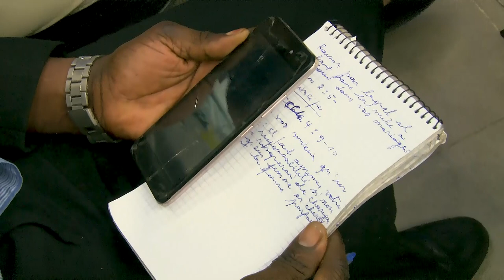L'ASPECT SPIRITUEL DU MARIAGE (1) .LUNDI 16 05 2022